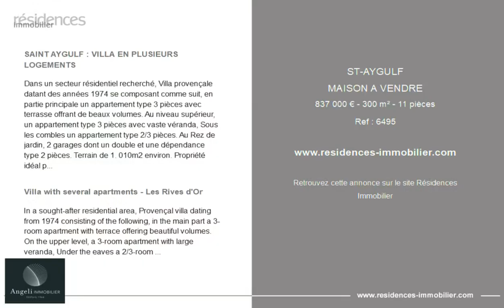SAINT-AYGULF - MAISON A VENDRE - 837 000 € - 300 m² - 11 pièce(s)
Référence : 6495

SAINT AYGULF : VILLA EN PLUSIEURS LOGEMENTS

Dans un secteur résidentiel recherché, Villa provençale datant des années 1974 se composant comme suit, en partie principale un appartement type 3 pièces avec terrasse offrant de beaux volumes. Au niveau supérieur, un appartement type 3 pièces avec vaste véranda, Sous les combles un appartement type 2/3 pièces. Au Rez de jardin, 2 garages dont un double et une dépendance type 2 pièces. Terrain de 1. 010m2 environ. Propriété idéal pour deux familles ou rapports locatifs, travaux à prévoir. Les informations sur les risques auxquels ce bien est exposé sont disponibles sur le site Géorisques :

Villa with several apartments - Les Rives d'Or

In a sought-after residential area, Provençal villa dating from 1974 consisting of the following, in the main part a 3-room apartment with terrace offering beautiful volumes. On the upper level, a 3-room apartment with large veranda, Under the eaves a 2/3-room apartment. On the ground floor, 2 garages including a double and a 2-room outbuilding. Land of approximately 1.010m2. Ideal property for two families or rental reports, work to be planned.

Cette annonce vous est proposée par l'agence ANGELI IMMOBILIER

|2866626|